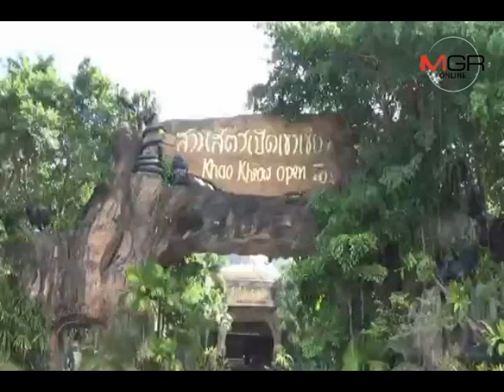สวนสัตว์เปิดเขาเขียวเชิญร่วมฉลองเทศกาลปีใหม่ไทย สัมผัสใกล้ชิดกับ ครอบครัว ลีเมอร์